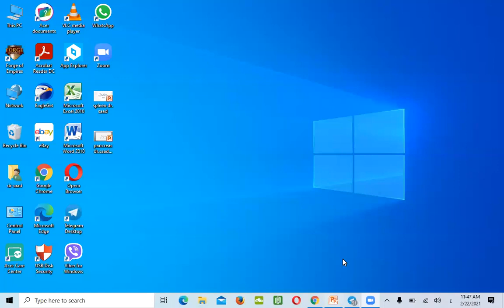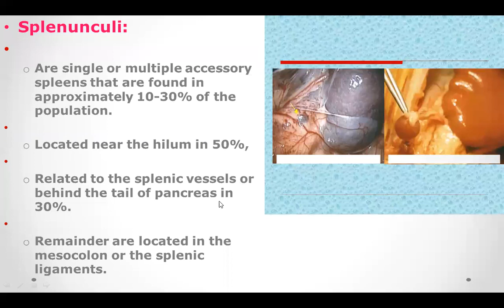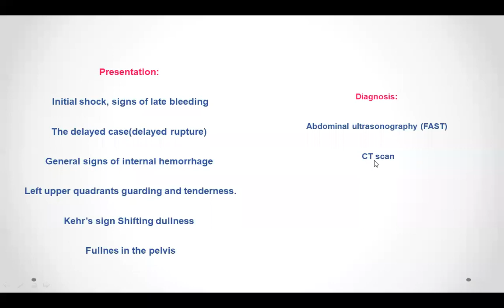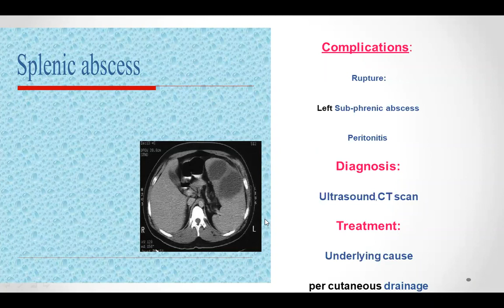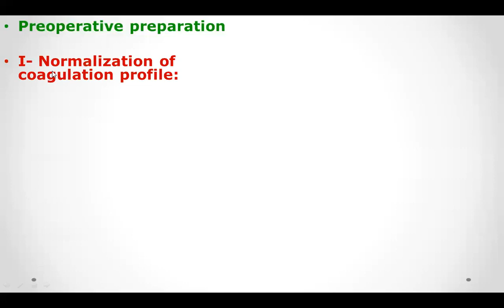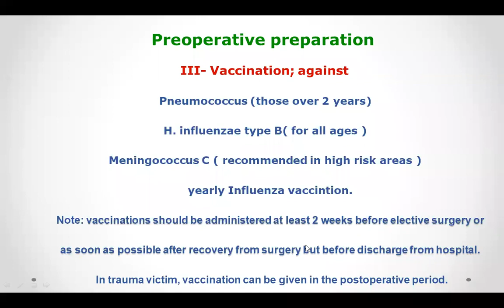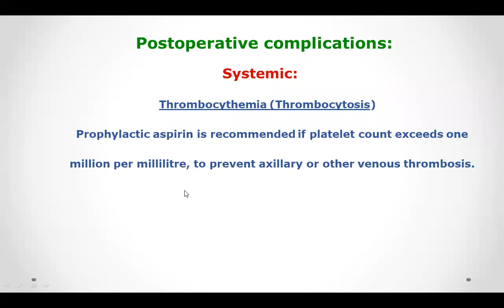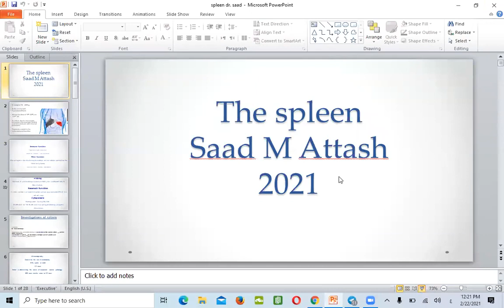Abdominal Surgery | Spleen